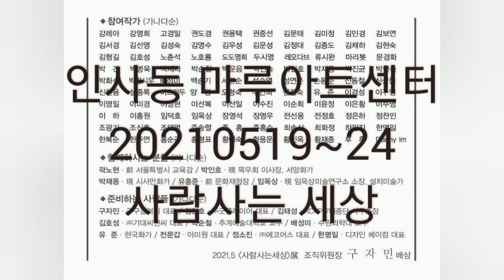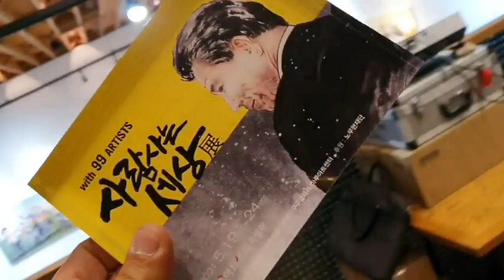사람사는 세상 노무현재단/99인의 아티스트가 노무현을 그리며 그리다 /마루아트센터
노무현을 그리워하며 많은 관람객이 끊임없이 왔습니다.
Maru art center
Insadong
Human age
Roh Moo-hyun Foundation
Yoo Si-min
Lee Jae Myung
Jeong Se-gyun
Exhibition watercolor newspaper marble
Gugu Gallery
W
riter Yoo Jun
Ninety-nine artists painted Roh Moo-hyun